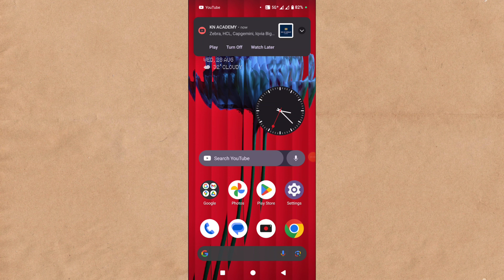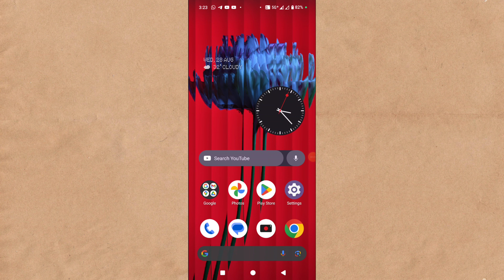How To Fix All Lava Mobile Automatic Volume Up & Down Problem Solved